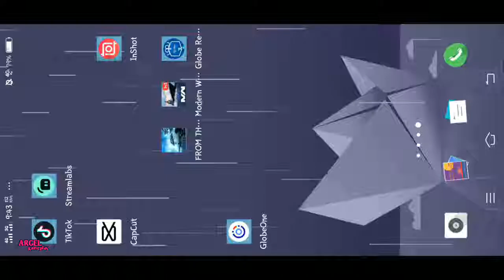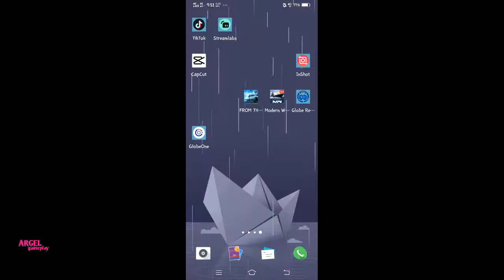game lets play live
im playing live modern warships